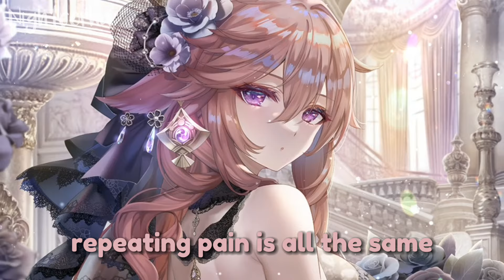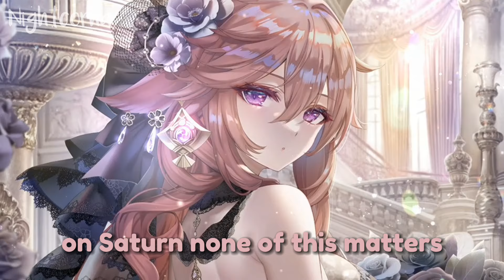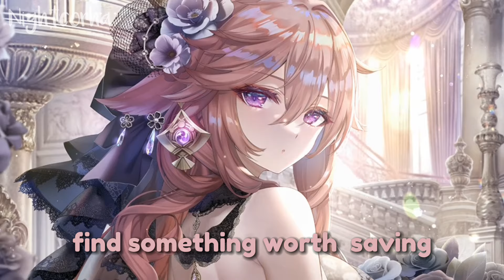Nightcore - Saturn (Cover Lyrics)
Song Information

•Song -  Saturn
•Artist - SZA

*The picture and the song I use Is not mine~

“Nightcore” is not an artist. Nightcore is an edit of an existing song and my channel has the purposeof promoting artist.

PLEASE READ:

Once I have received your message and determined you are the proper owner of this content I will have it removed, no drama at all.